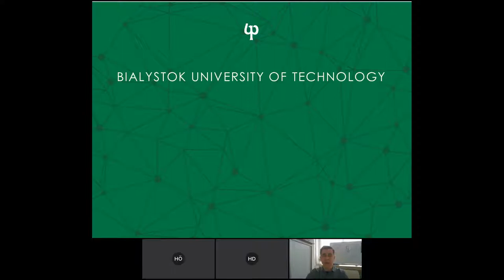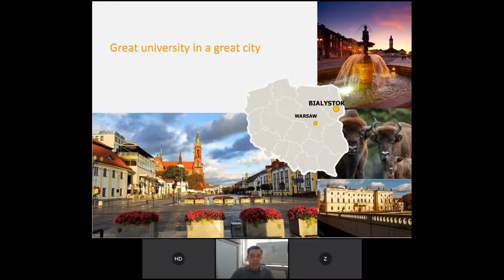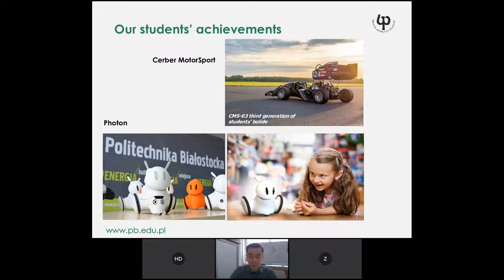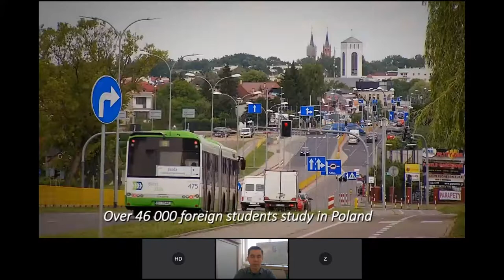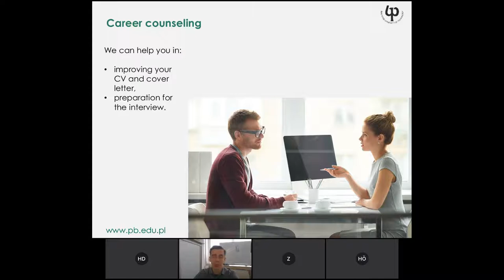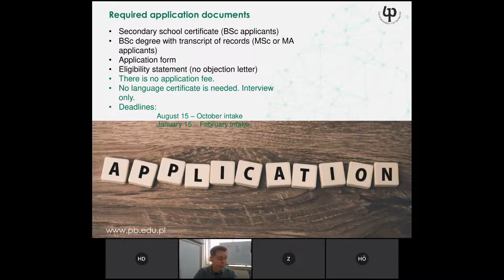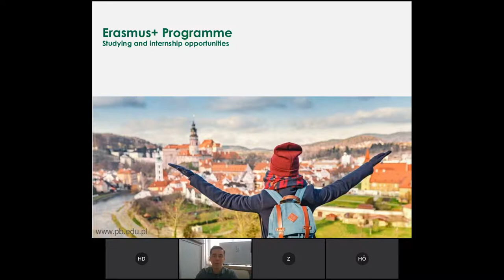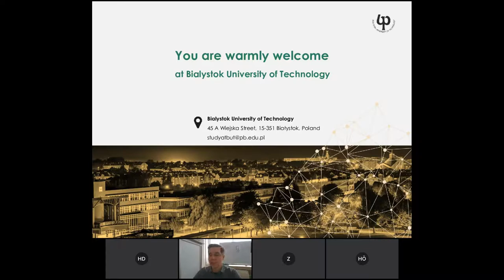Polonya'nın En Büyük Teknik Üniversitesi Bialystok University of Technology'de Ekonomik Eğitim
We are the biggest technical university in the region. Here you will find out why it is worth to come and study with us.